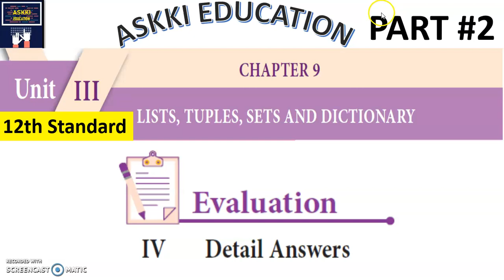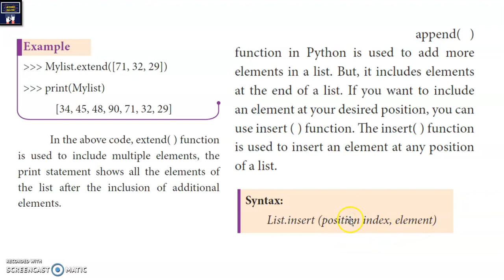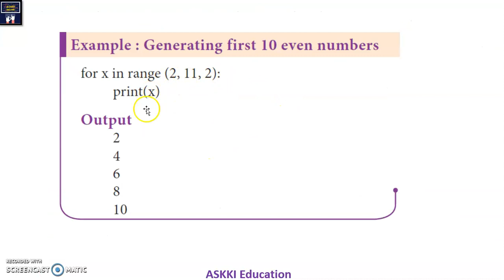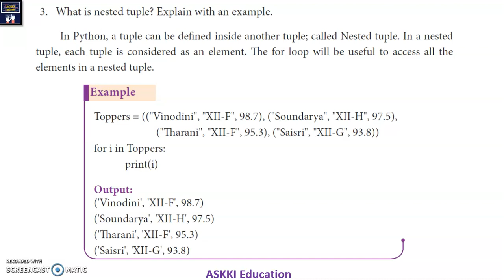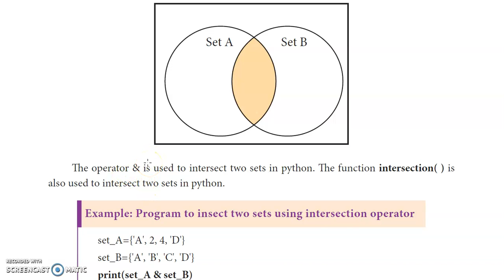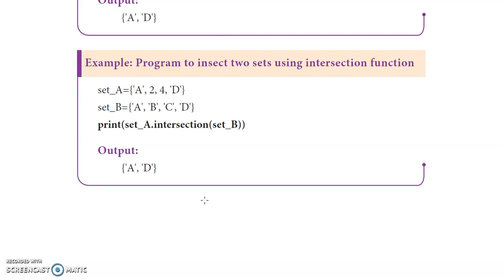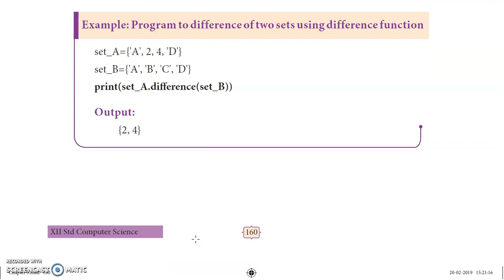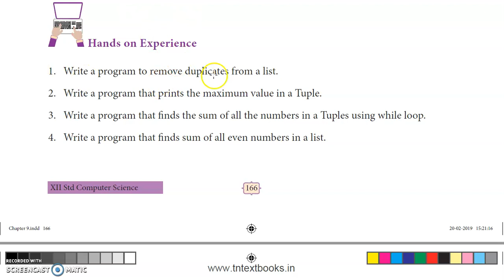💥 12th Computer Science Chapter 9 - Book Back Answers | English Medium Part#2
11th Computer Technology- Tamil Medium:
XII std / 12th std / class 12 / 12th Computer Science Chapter 9 - Lists, Tuples, Sets & Dictionary | Book Back Q & A | English Medium Part#2